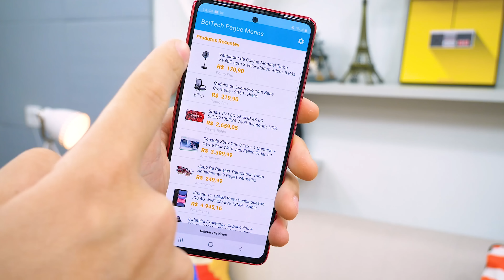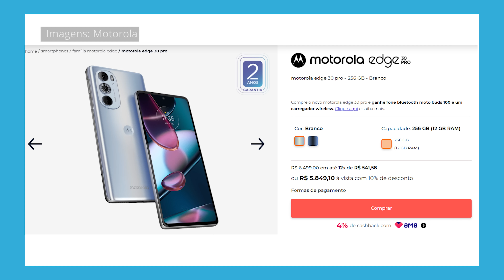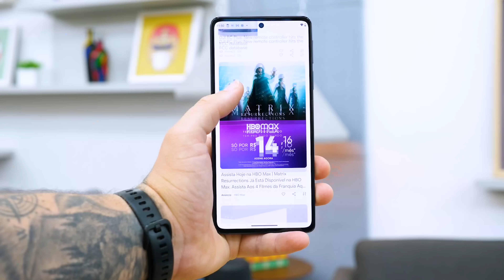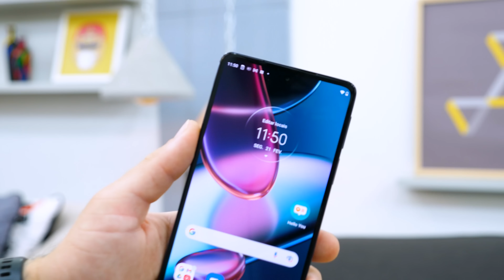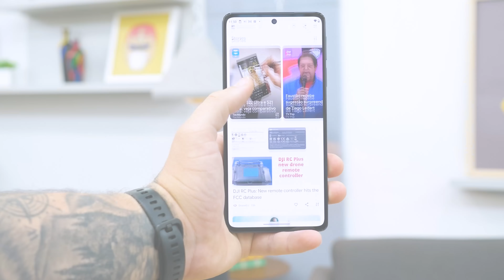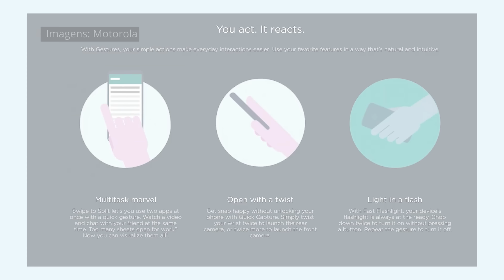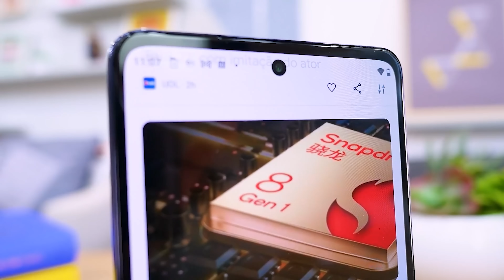MOTO EDGE 30 PRO!! o TOPO de LINHA com o MELHOR CUSTO BENEFÍCIO?! Review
Galera, o Moto Edge X30 Pro venho com muitas promessas e será que ele realmente é tudo isso? Hoje o vídeo é um Review bem completo sobre tudo que eu achei desse aparelho. Comente para mim o que vc achou do vídeo e se realmente o Moto Edge X30 vale a pena!!

🛒 COMPRE o MELHOR MOTOROLA para VOCÊ!

(00:00) - introdução
(02:32) - Garantia e Atualizações
(03:32) - Preço
(04:01) - Processador
(04:30) - Tela
(06:53) - Design e Acabamento
(08:44) - Bateria
(09:48) - Câmeras
(13:00) - Áudio
(13:18) - Vale o Investimento?
(14:04) - Sistema Operacional
(15:30) - Conexão
(16:05) - Conclusão